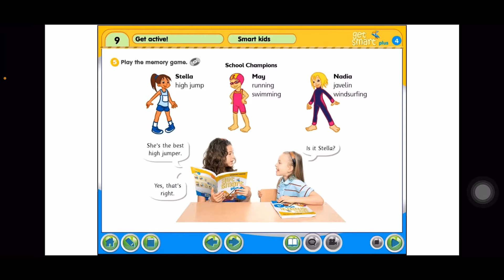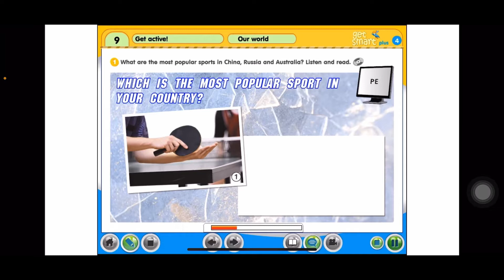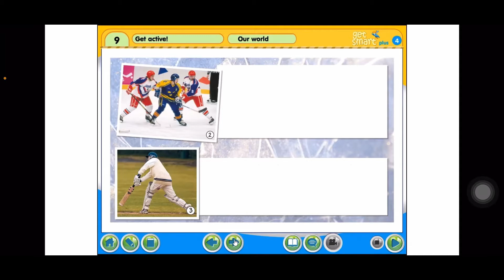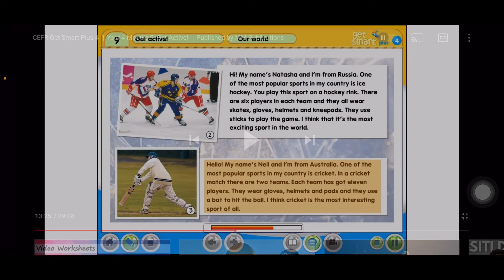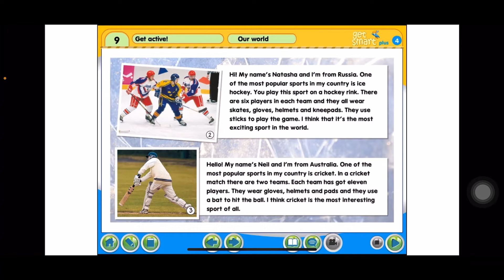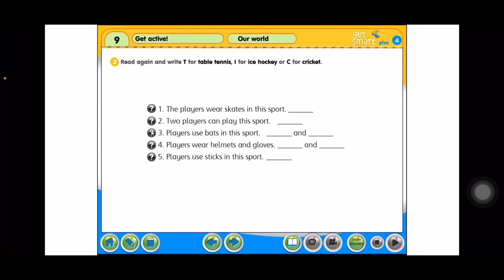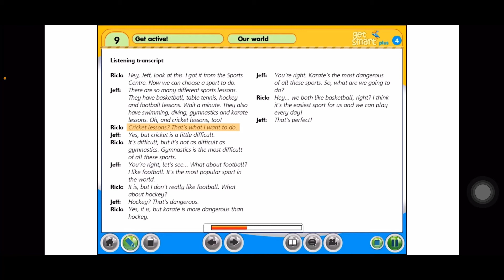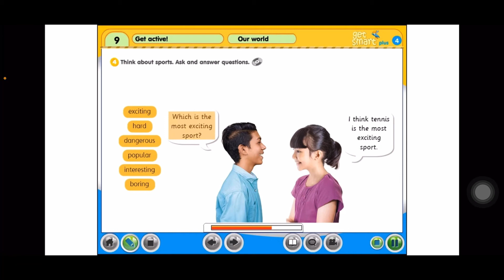Bahasa Inggeris Tahun 4~Get Smart Plus 4: MODULE 9~GET ACTIVE!: Our world |Page:96-97